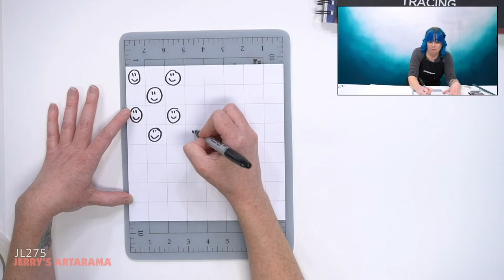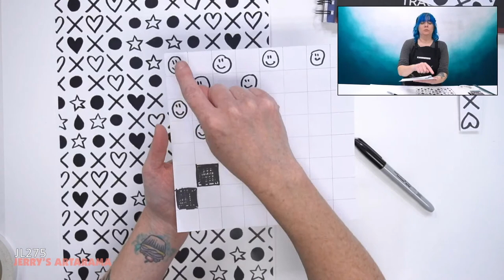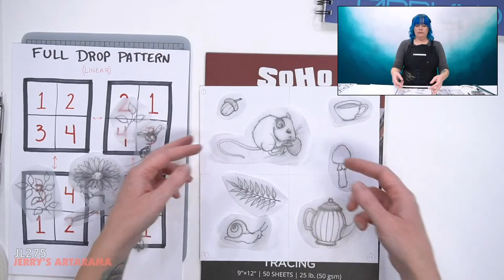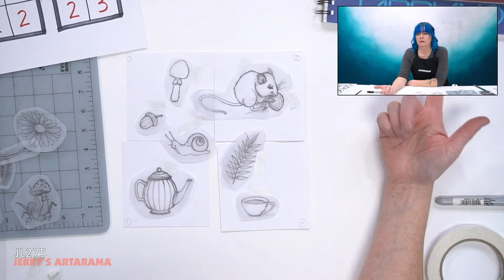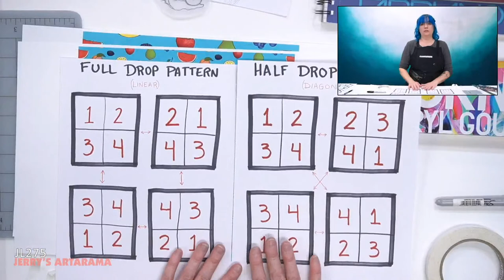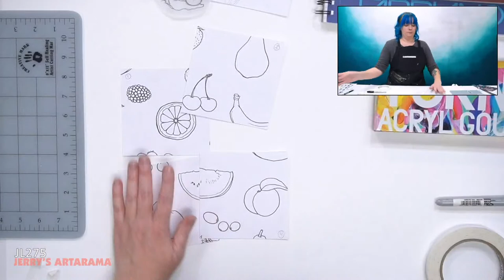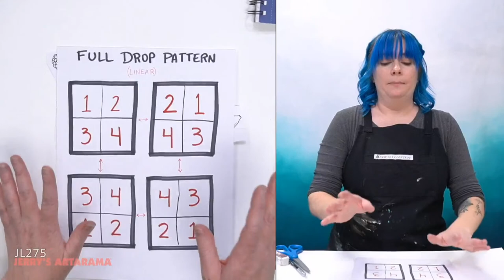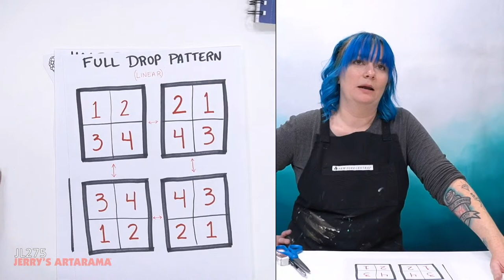Jerry's LIVE Episode JL275 - Creating a Repeating Pattern by Hand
Details:
Repeating patterns can be stunning and used for all kinds of products like textiles, homes décor, stationary, & more! But how would someone create a repeating pattern?! Join Emmy and the Jerry’s LIVE crew as we show you step-by-step on how to do just that! We’ll also discuss how you can use your patterns to make passive income as an artist!